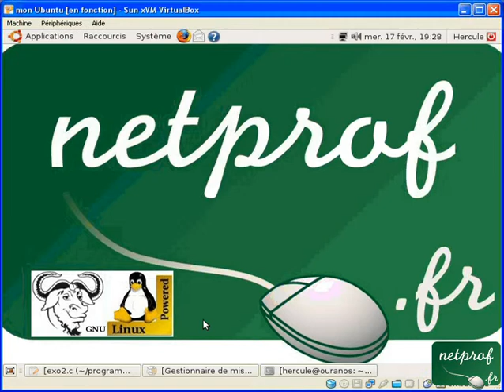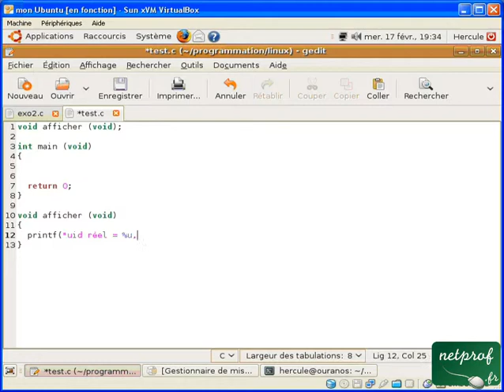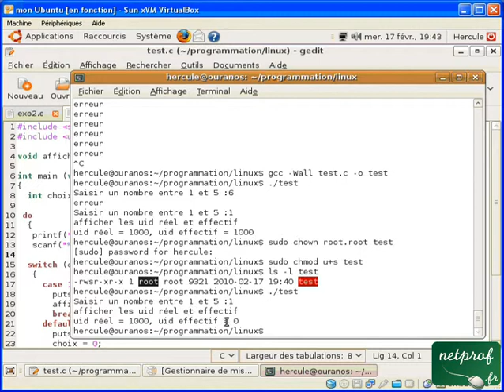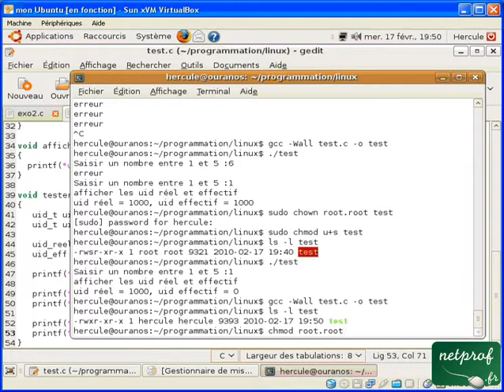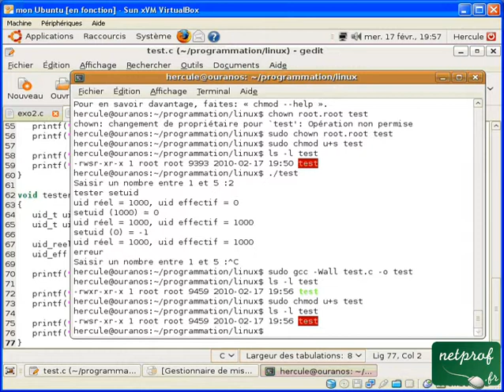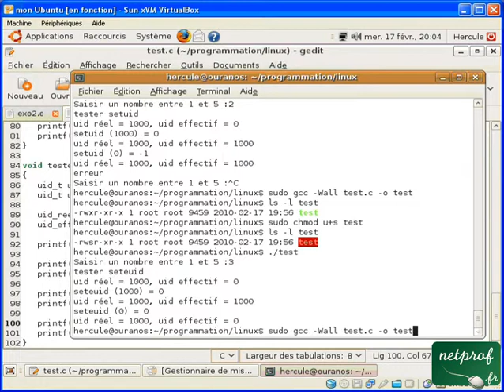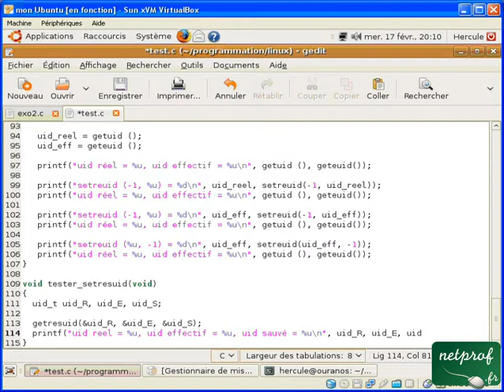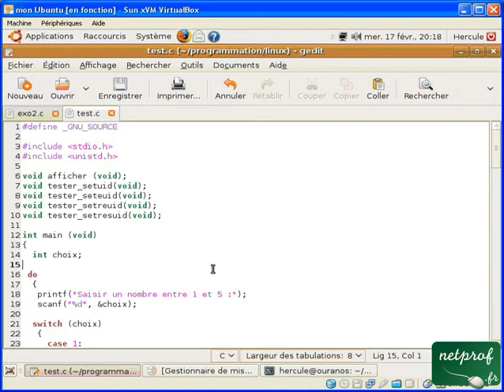Gnu/Linux : 1. setuid